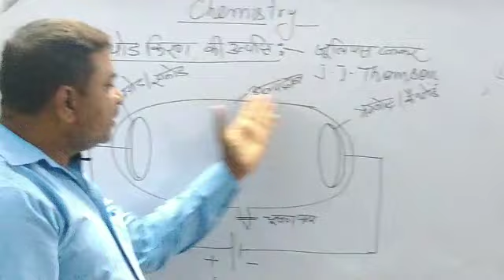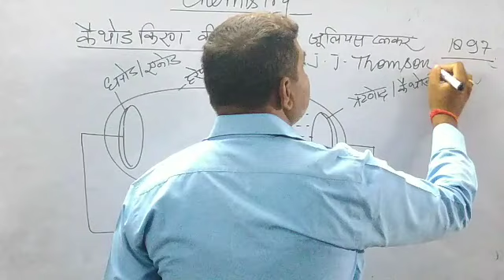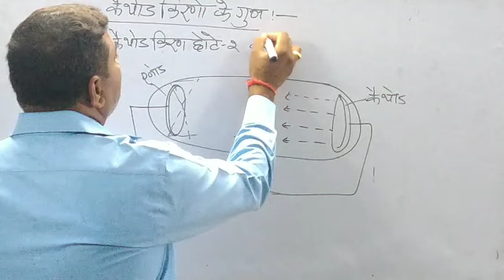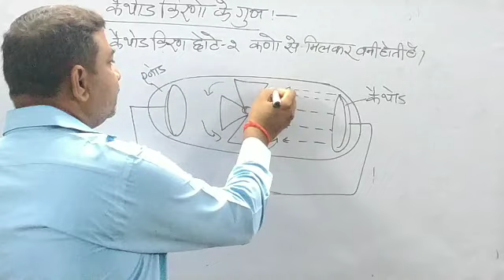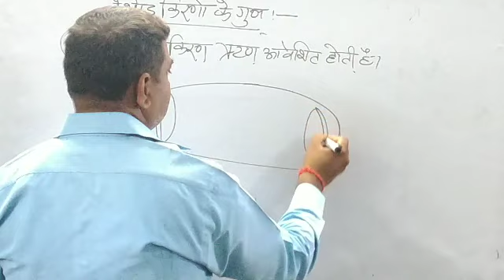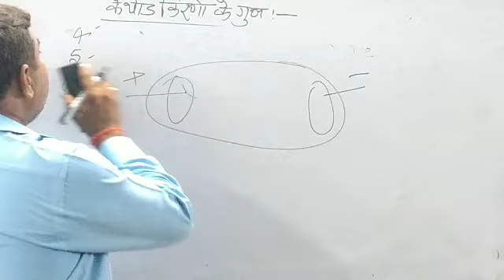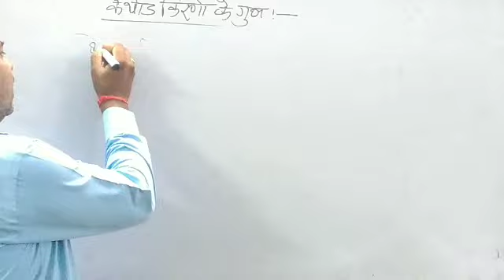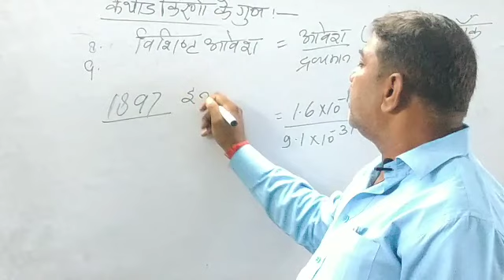कक्षा 11_रसायन विज्ञान_इलेक्ट्रॉन की खोज_पार्ट 2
by आलोक गुप्ता सर
इलेक्ट्रॉन की खोज_पार्ट 2